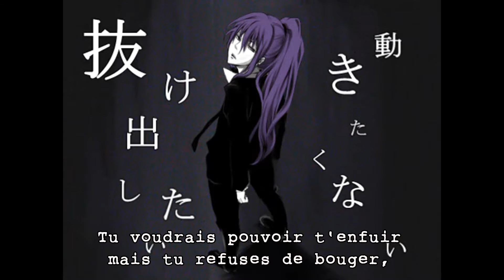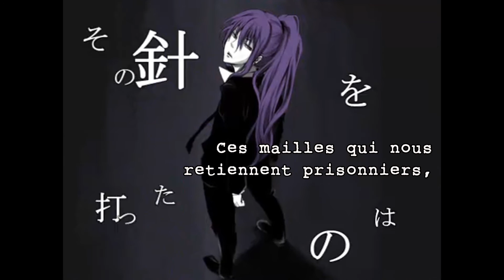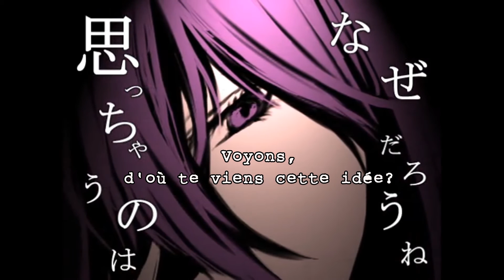【Φ串Φ ft. Kamui Gakupo】 呼吸 / Breathe 【Vostfr】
"Boys boys boys"... ♫♪♫

Cela pourrait être le moto de nos deux prochaines traductions puisqu'il s'agit de chansons de Gakupo et de Kaito : ça faisait longtemps que je voulais traduire une chanson des deux voix masculines (pardon len je t'adore mais à part L-tone il y a peu de producteurs qui ne te font pas passer pour un shota...^^") VOCALOID, c'est bientôt chose faite ! ( Celle de Kaito devrait suivre dans la journée ^^ )
Pour cette chanson je l'avoue...c'est la PV et le petit rythme de guitare super sexy du début qui m'ont décidée ! ;D Je vous laisse donc apprécier cette chanson qui rend hommage aux hommes cette fois-ci ! ^w^ On reste dans un domaine très sensuel avec Gakupo mais celle de Kaito sera véritablement plus proche d'une chanson d'amour ! ♥ Comme ça vous aurez toute la palette d'émotions aujourd'hui mesdemoiselles (et messieurs ! ♥) !

Paroles disponibles en kanji / romaji et français sur notre blog FUTAGO NO ITOKO : c'est par

La traduction est réalisée à partir de plusieurs traductions en anglais et en espagnol. Tous les droits reviennent aux auteurs, nous n'avons fait que la traduction en français. Bien entendu elle ne suit pas mot à mot le texte mais comme tout le monde le dit si bien : " le mot à mot bah c'est pas beau". ^^

©L'intégralité du contenu: chanson, vidéo, paroles et traduction appartiennent à leurs auteurs respectifs:

【Breathe / 呼吸 】

Paroles：Φ串Φ
Arrangement：ちーむ炙りトロ丼
Vocals : Kamui Gakupo
Traduction : TampopoXTampoco

xX Tampopo X Tampoco Xx